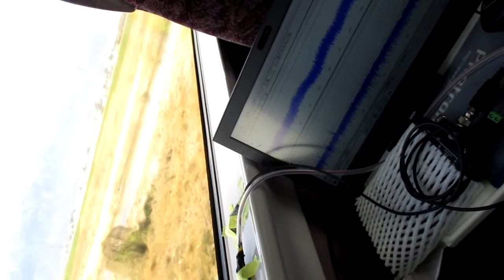超音波を利用した「振動計測技術」